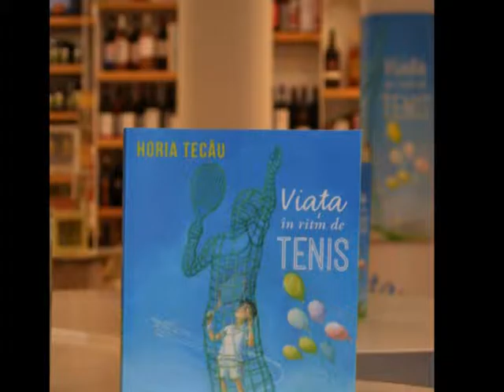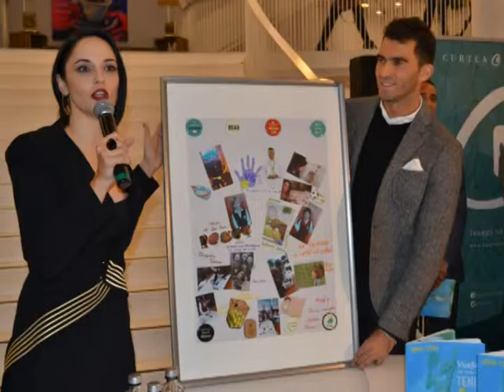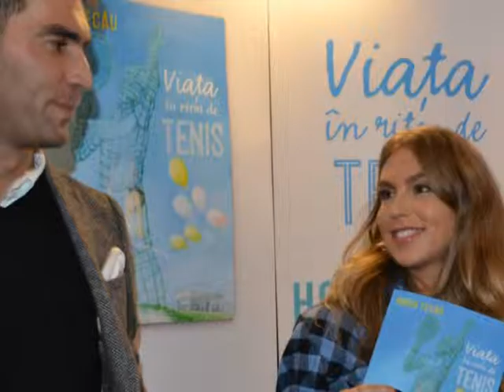VIATA IN RITM DE TENIS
LANSARE DE CARTE HORIA TECAU